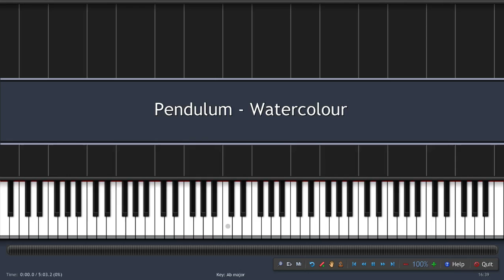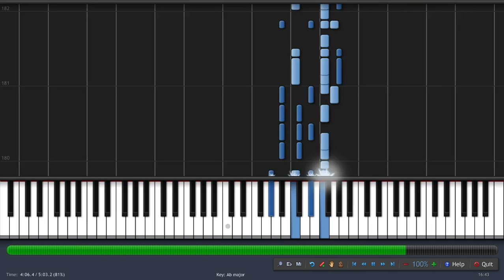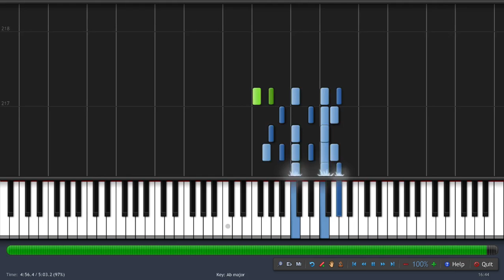Pendulum - Watercolour [Instrumental Piano Tutorial] (♫)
How to play Pendulum - Watercolour (Instrumental MIDI+ Synthesia)